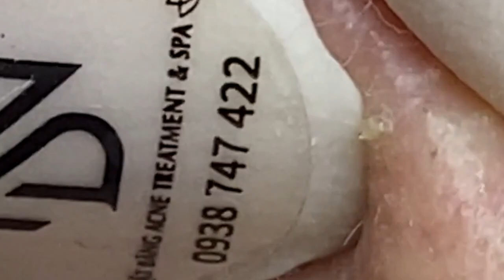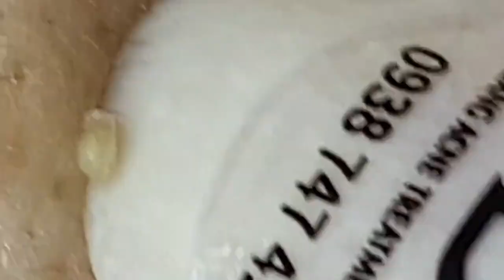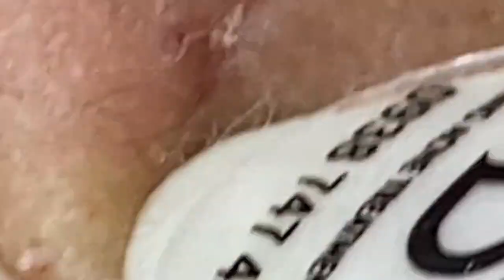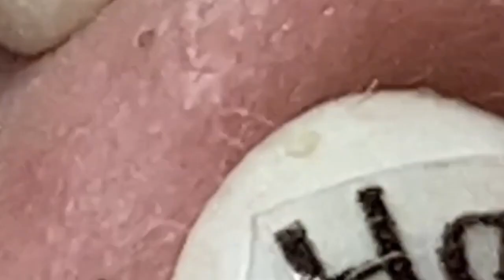Lead A Happy Life # 2874